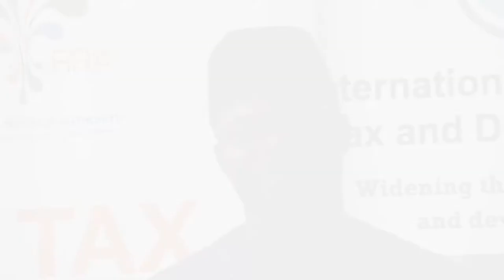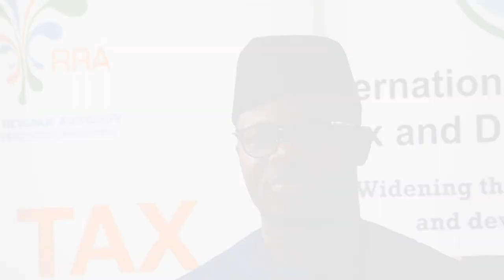ICTD annual meeting highlight - Wellington Jah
The 7th annual meeting took place on February 5-8 in Kigali, Rwanda. The meeting brought together over 120 researchers and officials from 20 African and 6 international countries to discuss the future of tax research in Africa. We asked Wellington Jah of the Liberia Revenue authority what the highlight of the meeting was for him.